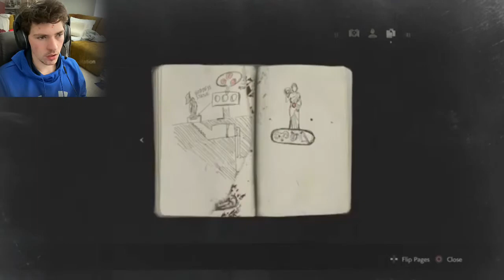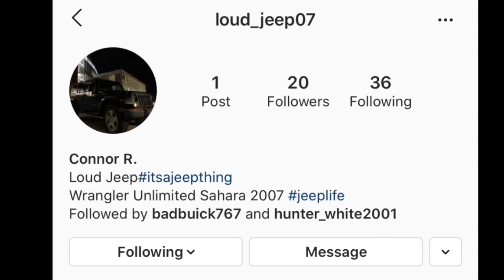RESIDENT EVIL 2/Claire-Part 2